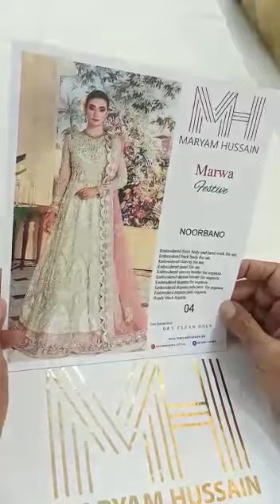Maryam Hussain - Noor Bano 04 Part 2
Maryam HUSSAIN Handmade Collection Rs: 11000/-
Hit and amazing articles and design.
Limited Stock
100% Money Back Guarantee on Quality